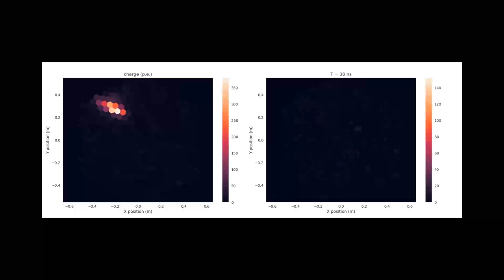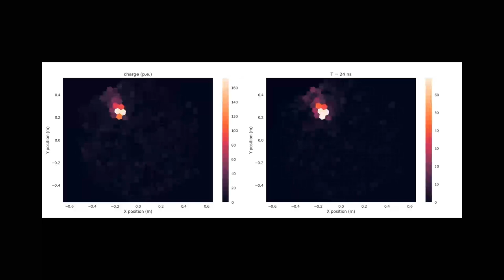NectarCAM on MST Data Collection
After its installation on 20 May 2019, the NectarCAM prototype camera prototype saw its first light during the second night of data taking. The observing campaign with daily night shift observations lasted until June 20, where single photo-electron and flat-fielding calibrations were performed, and more than 100.000 showers were recorded in spite of the bright sky of Berlin! This video shows a selection of the showers captured. Credit: CEA/Irfu for the NectarCAM collaboration